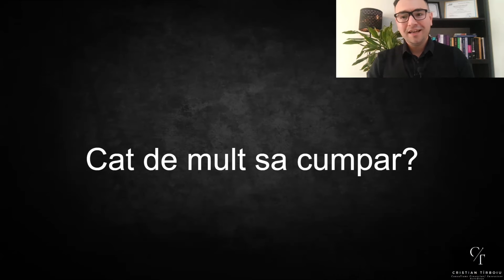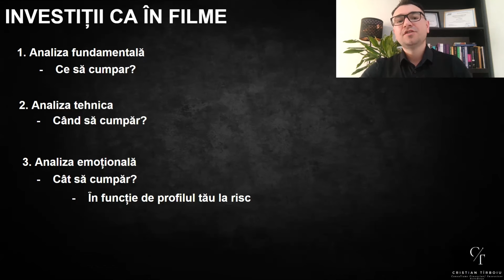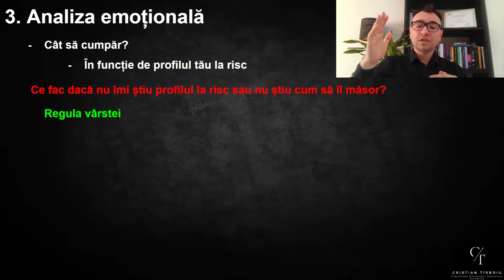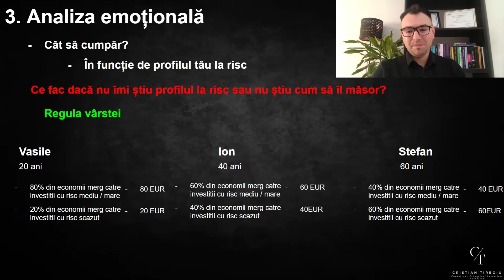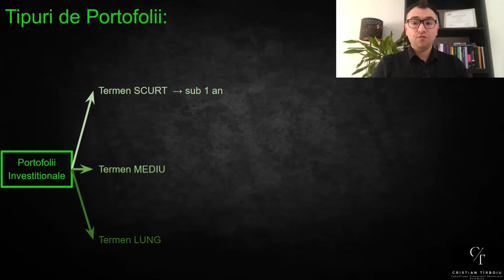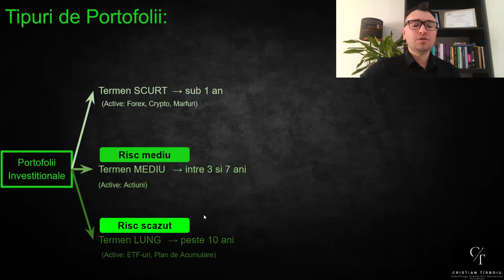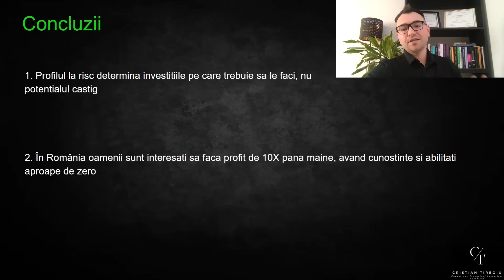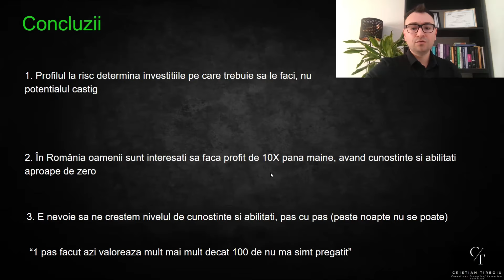Cât De Mult Să Cumperi?